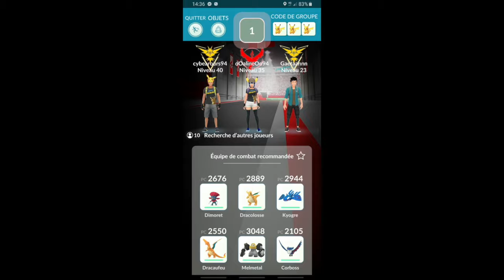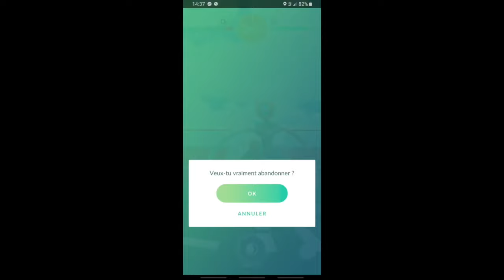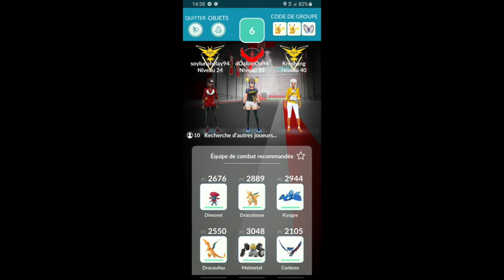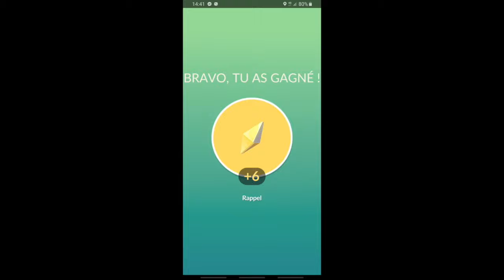Raid EX Deoxys sur pokemon Go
Raid EX Deoxys